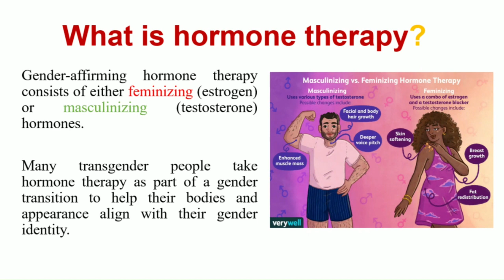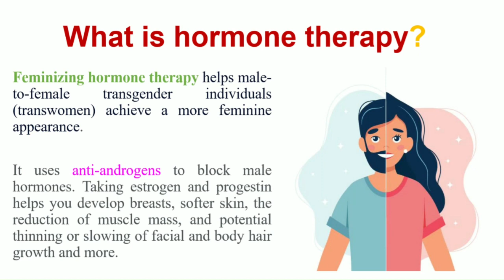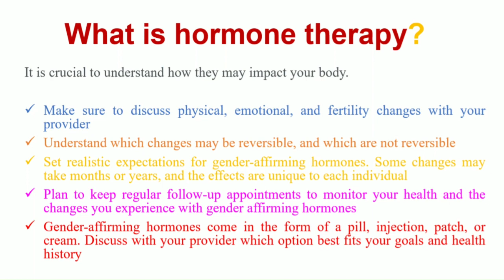Hormone therapy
We briefly explained the gender-affirming hormone therapy